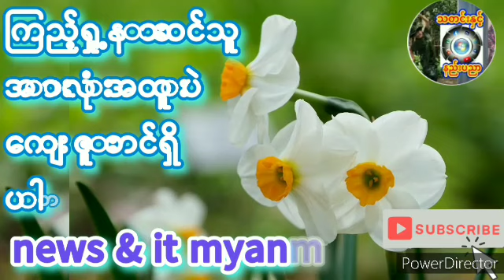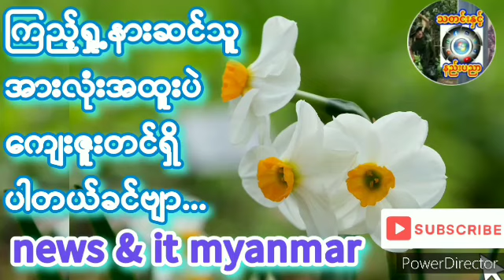D day ခေါ်ဖို့ရှိသည် အာလုံးပြင်ဆင်ထားဖို့လိုပြီတဲ့..